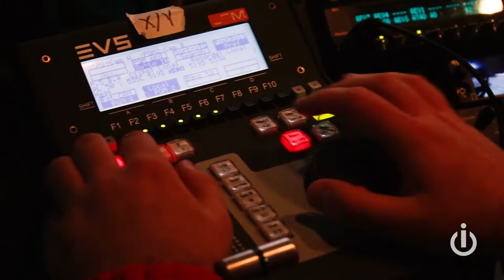TV Production at the X Games Aspen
Isaacson School students from Colorado Mountain College experience live TV production during their internships at the Aspen Winter X Games 2018. Learn more about CMC's digital media degree